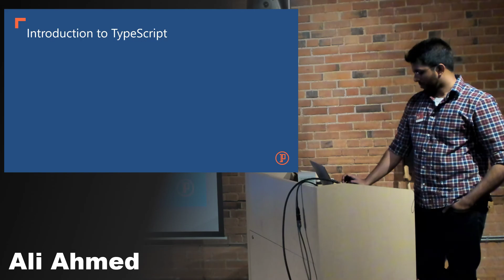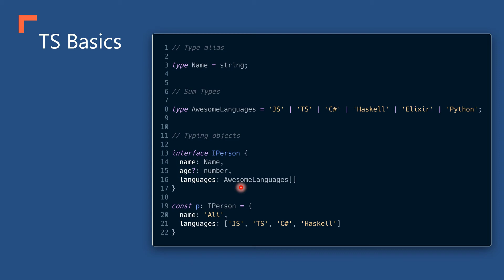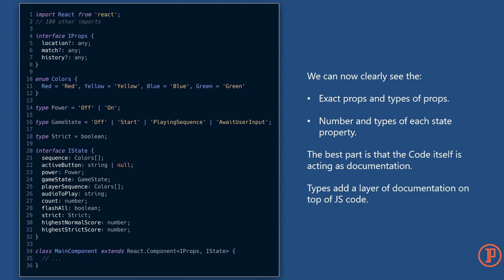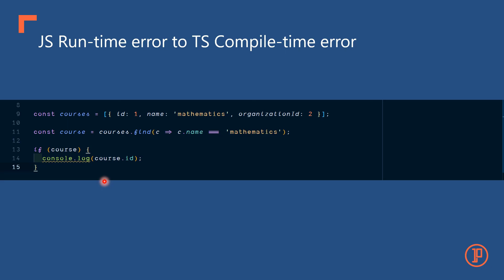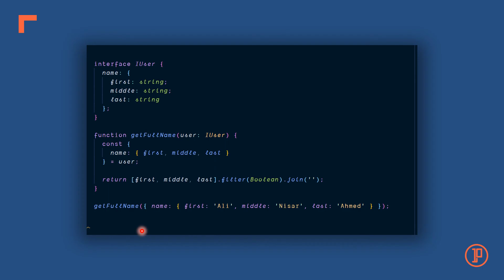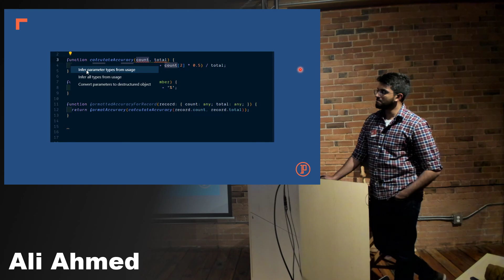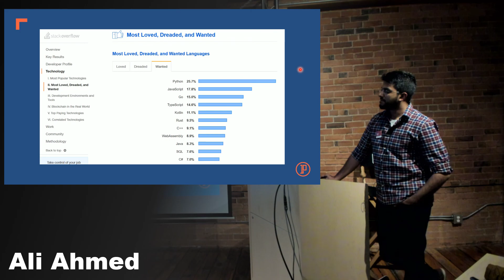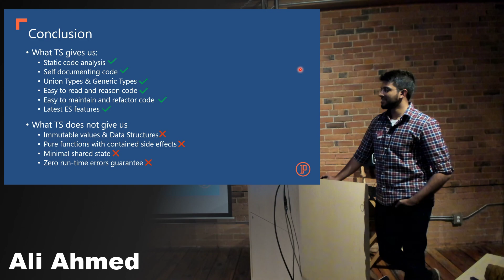TypeScript for Productivity (working with multiple developers), Ali Ahmed – Nov 7, 2019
From the November 7, 2019 Exchange.js JavaScript meetup in Edmonton, Alberta: Ali Ahmed discusses why TypeScript should be used in all projects with multiple developers.